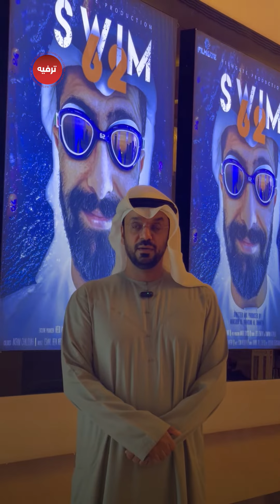"السينما الخضراء".. أفلام تعزِّز الاستدامة